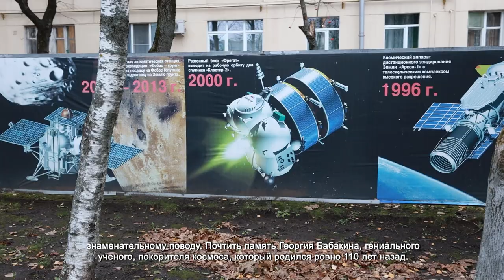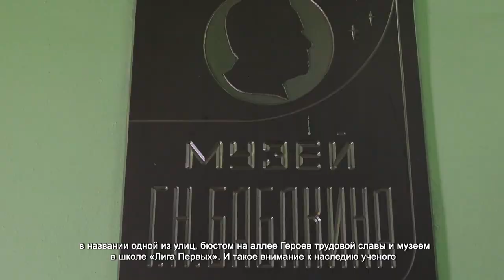В ХИМКАХ ПОЧТИЛИ ПАМЯТЬ КОНСТРУКТОРА КОСМИЧЕСКИХ АППАРАТОВ ГЕОРГИЯ БАБАКИНА